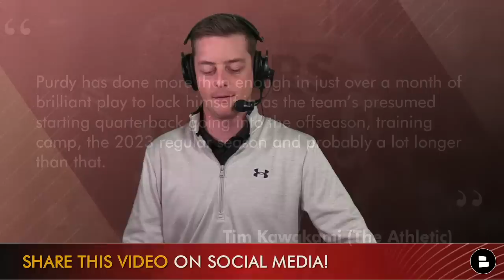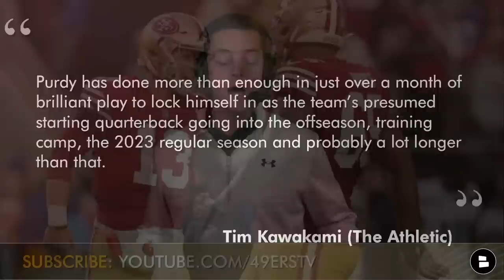BLAZING HOT 49ers Rumors: Aaron Rodgers Wants To Play For 49ers? More Trey Lance Trade Rumors | News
San Francisco 49ers news and rumors are coming your way and it’s all presented by Geologie! Get your skin looking and feeling healthy! or scan the QR code on the screen and use code CHATSPORTS70 and take their free skincare diagnostic to get 70% off skincare trial set from today’s sponsor Geologie. Trey Lance trade rumors are one of the biggest talking points across the NFL. Why? The play of Brock Purdy. Brock Purdy highlights: including the postseason, has been on the field for 445 NFL snaps. He’s 6-0 as a starter and has completed 66% of his passes with 16 touchdowns and 4 interceptions, and has averaged 8.5 yards per pass attempt. Purdy’s career passer rating is 111. Trey Lance highlights: 262 snaps. 2-2 record. 54.9% completions, 5 touchdowns, 3 interceptions. 7.8 yards per attempt. Passer rating of 84.5. If Brock Purdy wins against the Cowboys, can you NOT start him when the 2023 NFL season rolls around?

Tim Kawakami on The Athletic on Brock Purdy rumors:
“Purdy has done more than enough in just over a month of brilliant play to lock himself in as the team’s presumed starting quarterback going into the offseason, training camp, the 2023 regular season and probably a lot longer than that.”

People will say: Giving up on Trey Lance was an awful move: Disagree. The 49ers had concerns about Jimmy Garoppolo’s injury history and took a chance on a quarterback with stupid talent and ability. If he can’t play, he can’t play.

Missing on Trey Lance is fine, if they hit on Brock Purdy AND team’s in need of a quarterback WILL take a chance on Trey Lance, given his potential.

Trey Lance trade value:
- Still only 22, turns 23 in May
- Two years remaining on his rookie deal, plus his 5th year option
- Lance would cost his new team $9.1 MM next two years
- Niners would take on an $11 MM cap hit
- Former NFL executive: second round pick and something else

Aaron Rodgers on the Pat McAfee show:
Said he’s not mentally or emotionally ready to make a decision on what he wants to do for the 2023 NFL season. Added: “Is the right situation with the Green Bay Packers or somewhere else? I’m not sure.”

Aaron Rodgers interview also said: If the Packers want to rebuild, he doesn’t want to be apart of the rebuilding process. “If they wanna go younger and think Jordan’s ready to go, then that might be the way they wanna go and if that’s the case and I still wanna play, then there’s only one option, right, and that’s to play somewhere else,” Rodgers said. “If it’s not and they … ‘No, no, no, we still want you to play,’ and this and that, then it’d have to be the right situation with the roster that looks like we can win it all because there’s no point in coming back if you don’t think you can win it all.” At 39-years-old, I wouldn’t want to be apart of a rebuilding process either. It makes sense.

Aaron Rodgers contract:
The Packers passer signed a three-year contract extension in March 2022 worth a guaranteed $150.8 million, via Spotrac, including a $40.8 million signing bonus, In 2023, Rodgers would earn a base salary of $1.16 million, a signing bonus of $58,300,000. He’d carry a $31.6 million cap hit and a dead cap value of $99.8 million.

Continues to be buzz, rumors and speculation, that he would like to play for Kyle Shanahan and the San Francisco 49ers.

Why Aaron Rodgers would want to play with the Niners:
- Matt LaFluer comes from the Kyle Shanahan tree: Similar offensive philosophies.
- The 49ers have a loaded roster now and will have a loaded roster next year and for the foreseeable future. This would allow Rodgers to win another Super Bowl
- The NFC West has questions: Rams, Cardinals, Seahawks. 49ers can run the West
- Aaron Rodgers grew up in Chico, was a Niners fan growing up, went to Butte Community College and Cal.
- Pay Aaron Rodgers that salary or go with Brock Purdy and Trey Lance? Much cheaper and younger, plus Purdy is playing awesome.

- MAJOR 49ers Rumors: Trey Lance HINTING At Titans Trade After Ran Carthon Hired As GM? 49ers Cowboys
- 49ers Rumors: SIGN JJ Watt Out Of Retirement? Brock Purdy Latest, San Francisco 49ers News | GAME DAY